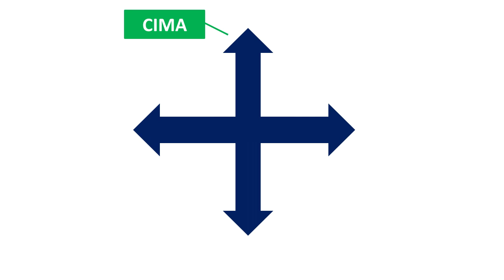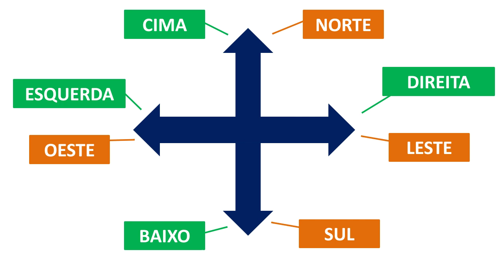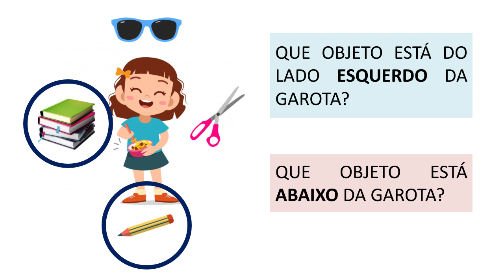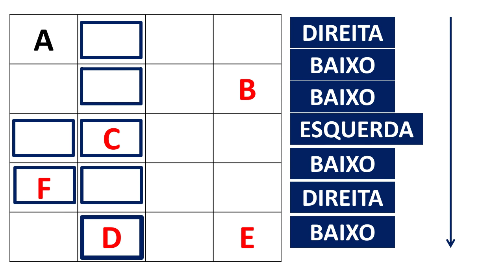Orientação Espacial - Ensino Fundamental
Quem disse que toda aula de matemática é chata e complicada? Assista nossos vídeos e aprenda e entenda de uma vez por todas os mistérios da Matemática do Ensino Fundamental. Nenhum conteúdo é difícil aqui. Você aprenderá fácil qualquer um de nossos assuntos. Você só precisa de atenção, dedicação e lápis e papel na mão.
No vídeo de hoje aprenderemos uma forma fácil e prática conceitos de Orientação Espacial. Surpreenda seu professor acertando tudo. Bons estudos